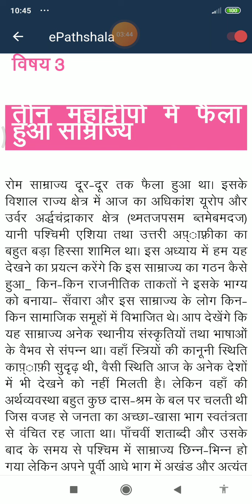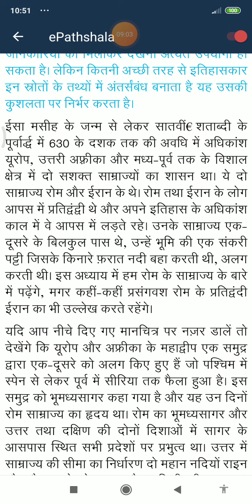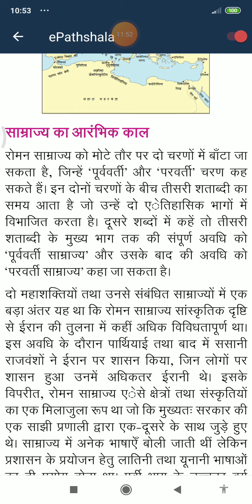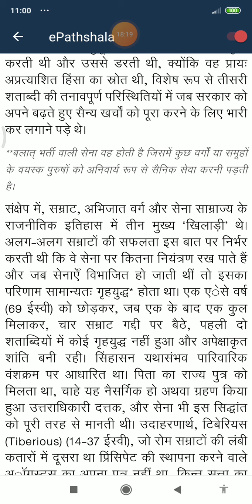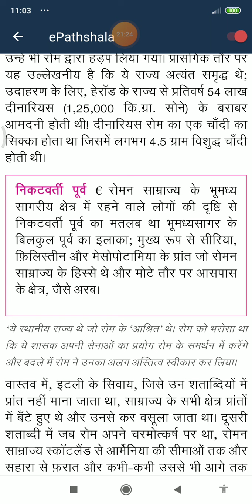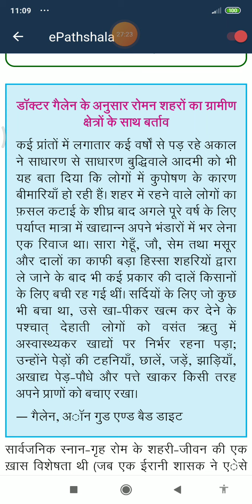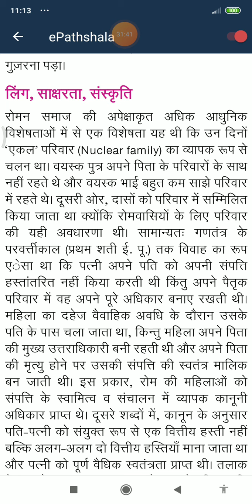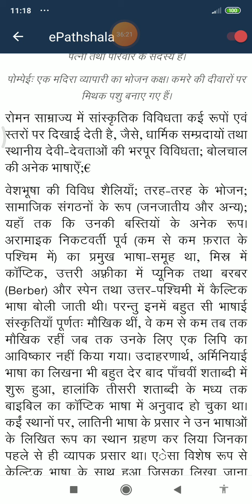तीन महाद्वीपॊं में फैला हुआ .1. साम्राज्य का आरंभिक काल/ संकट/लिंग, साक्षरता, संस्कृति (CHAPTER- 3)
NCERT CLASS- 11 WORLD HISTORY